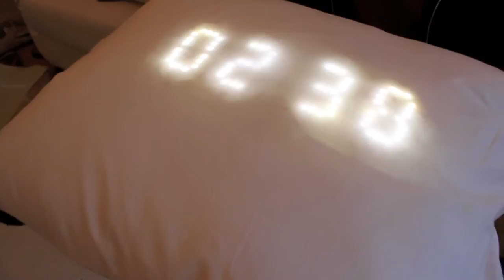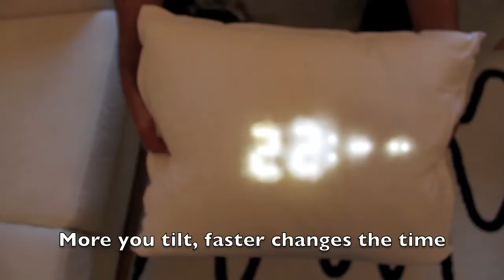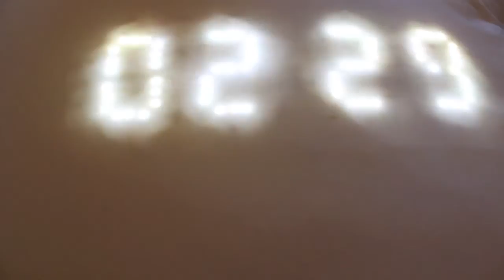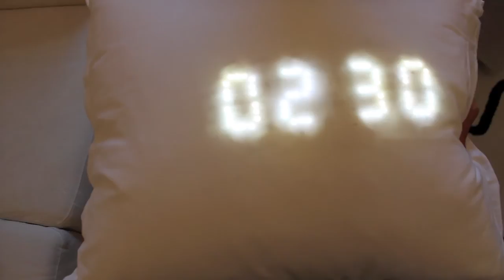Happillow, the new presentation!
This is s prototype of a product that is aimed at bringing electronics beautifully to your bedroom.

Let us know if you are interested in the comments section below or on Facebook/Twiter, Google plus, or or blog. Follow us so you'd be the first to get your hands on one of these

All rights to Happillow (TM) and the idea is reserved (C) Farshid Jafari Harandi